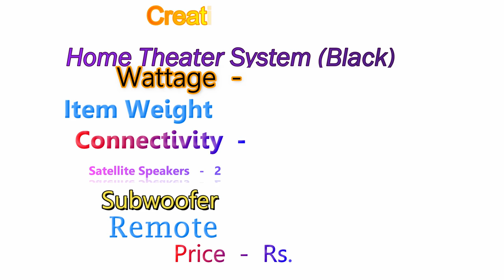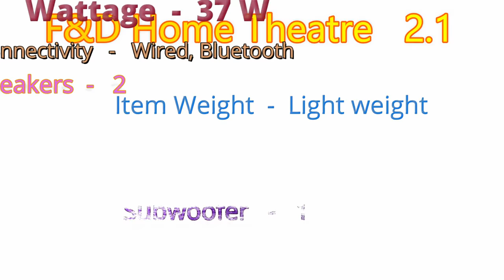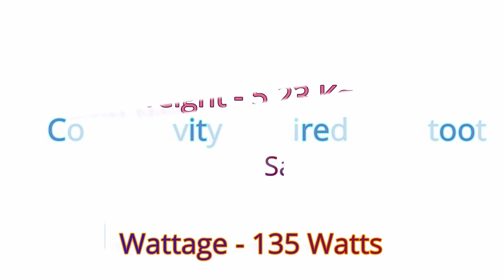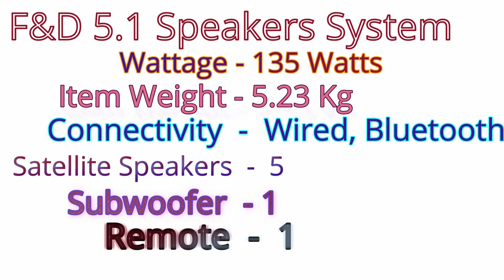Top 5 Home Theaters Low Price in India 2020, 5 सबसे कम प्राइस के होम थिएटर,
1. F&D (5.1, Black) Home Theater System =

2. F&D (2.1, Black) Home Theater System =

3. Philips (5.1, Black) Home Theater System =

4. Intex (4.1, Black) Home Theater System =

5. Creative (2.1, Black) Home Theater System =

होम थिएटर प्राइस, होम थिएटर इंटेक्स,
होम थिएटर ब्लूटूथ इंटेक्स, सोनी
होम थिएटर ब्लूटूथ, होम थिएटर ब्लूटूथ वाला,
भारत मैं सस्ते इंटेक्स होम थिएटर सिस्टम्स,
5 सबसे कम प्राइस के होम थिएटर,
Philips Home Theater price, Sony Home Theater सिस्टम,
home theatre price ,
home theater,
home theater price flipkart,
home theatre bluetooth low price,
home theatre sony,
sony home theatre price 5000